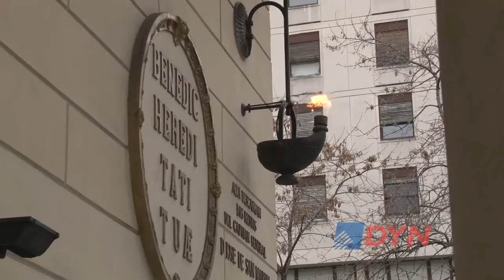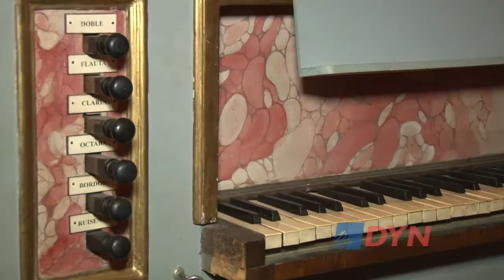El organista de la Catedral Metropolitana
El maestro Enrique Rimoldi explicó a DyN cómo se convirtió en el organista titular de la Catedral Metropolitana. Destacó que los instrumentos que se utilizan son "únicos en la Argentina" y recordó anécdotas con el Papa Francisco: "A veces elegía el repertorio que quería oír".